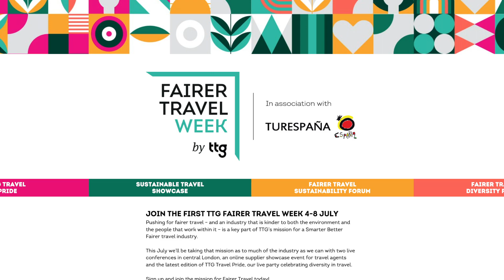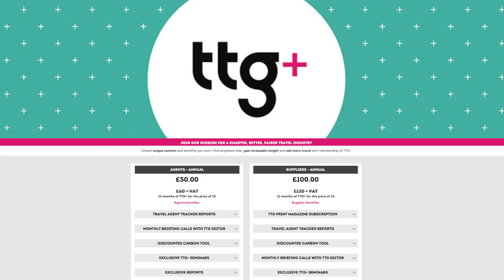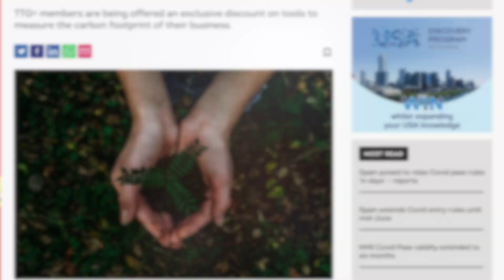TTG Media - What's coming up in 2022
From TTGFairerTravelWeek and the TravelIndustryAwards to TTGTop50 and the TTGLuxurySummit - find out what's coming up later this year from TTG Media as we champion a Smarter, Better Fairer travel industry